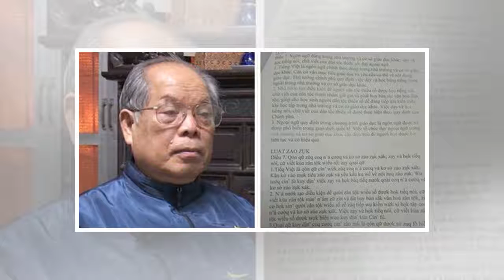Đề xuất cải tiến để Việt Nam Bùi Thị Hiền ass của họ từ kỳ thi văn